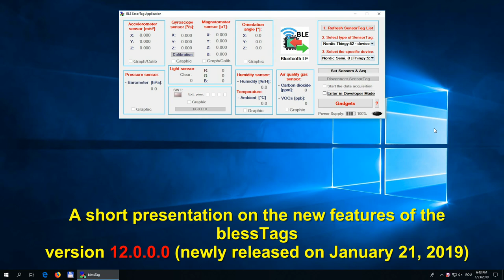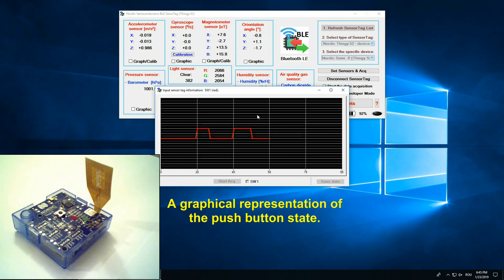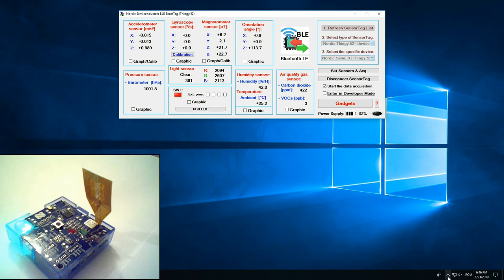the blessTags, version 12.0.0.0 - a SensorTag application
In this version (12.0.0.0), the software is able to manage a wonderful new SensorTag: Nordic Thingy:52 – produced by Nordic Semiconductor. The following SensorTag’s characteristics are supported:  accelerometer, gyroscope, magnetometer, orientation, temperature, humidity, barometer, color, key, output lines, LED, and the sensor configuration. The integration with gadgets was done at the level of compass, wireless presenters for PowerPoint and remote control for PC applications.